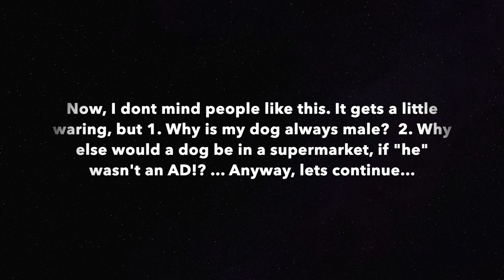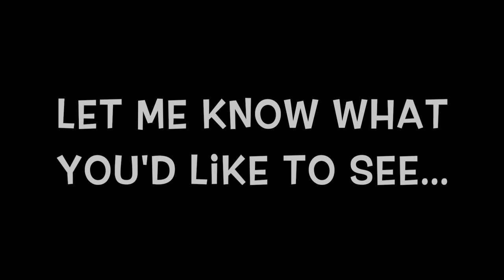ASSiSTANCE DOG GOES TO THE SUPERMARKET || Public Access Vlog #1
A short PA outing to the supermarket with Elphie. We mainly worked on our heel and listening skills. We practiced a couple of alerts and some lead retrieval. She did great!

Elphie is my 9 month old psychiatric and medical alert assistance dog in training (ADiT). She is a small black labrador. I am diagnosed with multiple conditions that affect my daily life and ability to interact in the world.